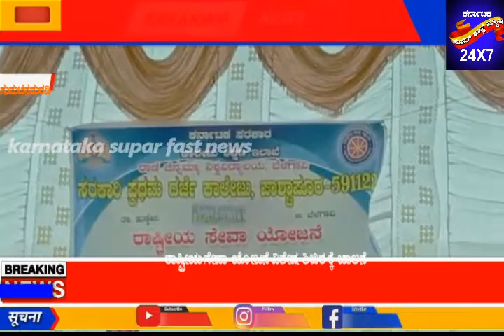ಶ್ರೀ ರಾಹುಲ ಸತೀಶ ಜಾರಕಿಹೊಳಿ ಅವರಿಂದ ರಾಷ್ಟ್ರೀಯ ಸೇವಾ ಯೋಜನೆ ವಿಶೇಷ ಶಿಬಿರಕ್ಕೆ ಚಾಲನೆkarnataka supar fast news